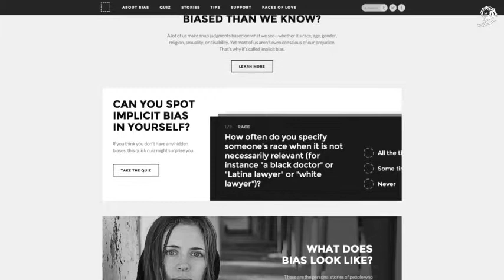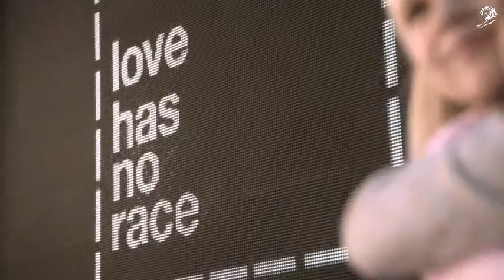Love Has No Labels- Adcouncil